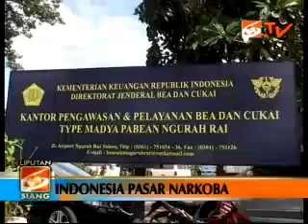Grasi untuk Corby VS Ancaman Narkoba